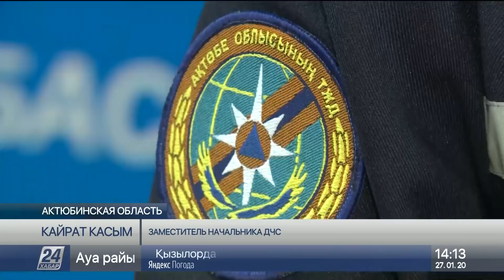Выпуск новостей 14:00 от 27.01.2020